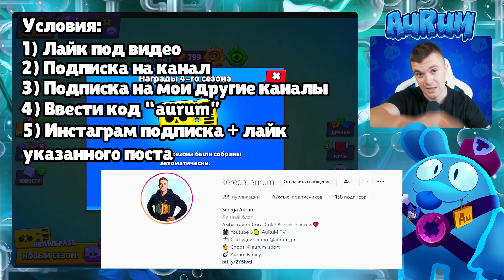ВЫБИЛ БАЗЗА С СУНДУКА!!! НО КУПИЛ ВЕСЬ НОВЫЙ БРАВЛ ПАСС!!!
Условия участия в конкурсе на 5 BRawl Pass от разработчиков:
2. Быть подписаным на канал AuRuM TV
5. Ввести КОД В BRAWL STARS